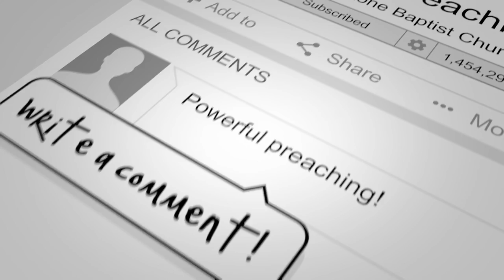Union with Christ in Communion with the Son